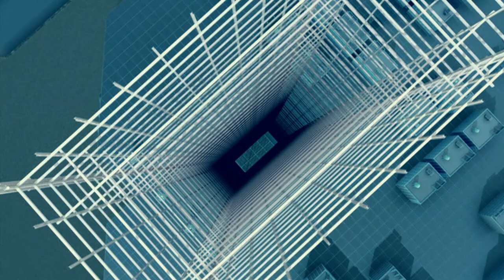Confusing the Wind | Skyscraper Innovation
Prefabrication technology allows giant skyscrapers to grow even faster which makes them even more profitable and desirable.  But as skyscrapers soar higher into the clouds they become exposed to a new enemy, one that exploits every weakness – the wind.

To build the 442 metre Sears / Willis Tower in Chicago, the proverbial windy city, engineers must turn the skyscraper inside out.  In 1970 the architects building the new headquarters for Sears and Roebuck in Chicago face a problem, their skyscraper the Sears Tower, will be over 100 floors tall, a height that exposes it to huge wind forces.  Building this skyscraper using a traditional steel skeleton would cause massive problems as the taller the skeleton gets the more susceptible it is to bending in high winds.  Gusts off Lake Michigan can buffet a skyscraper at up to 80kph, causing the upper floors to sway and affecting the workers inside.

The architects of the Sears Tower invent a technology that can beat the wind, they shift the steel framework from the inside of the building, to the outside.  This so-called exoskeleton makes it very hard for the wind to bend the building.  In the Seers Tower nine such tubes lock together to make the building rock solid.  The exoskeleton is the best way of resisting wind ever invented, even at wind speeds of over 90kph the top floor of the Seers Tower only moves 15cm.

The world’s tallest skyscraper, the Burj Khalifa, is almost twice as high as the Sears Tower.  At this extreme height fighting the wind with a rigid exoskeleton is not good enough.  To stop the residents from getting motion sickness the architects turn to highly advanced aerodynamics.

At high speeds wind can be extremely dangerous for a skyscraper.  Air rushes around the building and forms mini tornadoes, called vortices.  These areas of low pressure suck the building sideways, and the taller the building, the more dangerous the vortices become.  So for the Burj Khalifa, rather than fight the wind, the design team decide to deceive it.  They don’t make the tower flat and rectangular, but instead give it a more unpredictable shape.  Each section of the tower is designed to deflect the wind in a different way, this disrupts the power of the vortices and breaks the hold of the wind on the building.

Clip from the “Big Bigger Biggest” documentary series exploring the engineering breakthroughs that have enabled us to develop some of the largest structures in existence.